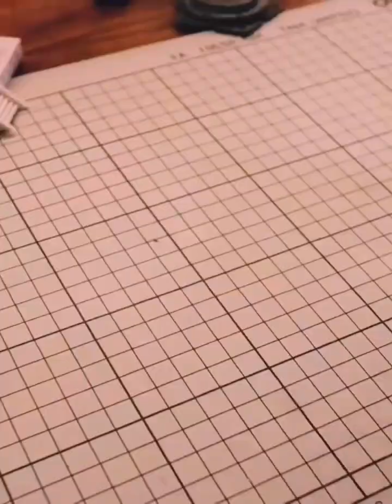Macetas en gravedad 0 🏠💕🌱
Este es un sistema de cultivo de gravedad cero, bastante llamativo, que permite a las personas «adictas» a la jardinería poder ver crecer a las plantas en el aire, en un macetero original, futurista y bien diseñado.
Ya que estamos en una buena época para tener plantas en casa, con esta novedosa idea puedes empezar a introducirte en la en el mundo de la jardinería de interior de interiores, desde una perspectiva tecnológica y original.
Míralo hasta el final, te encantara 😍😉